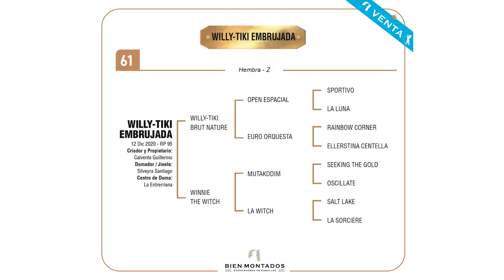61 WILLY TIKI EMBRUJADA